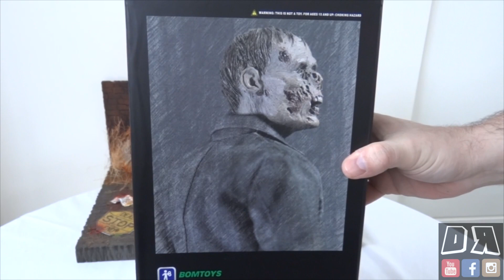Bomtoys 1/6 ZOMBIE Review / DiegoHDM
Snap - diegohdm1
Padrim (contribua financeiramente com o canal)